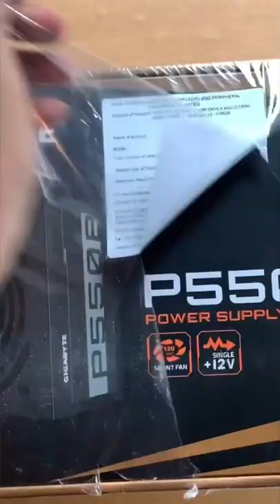My New PC but it’s WHITE! 🤤🤍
Finally i build my secondary pc for causal edit and gaming.

My second pc config :
Motherboard : ASRock B450 Steel Legend
RAM : Adata AX4U32008G16A-DW50 Desktop Ram XPG Spectrix D50 RGB Series 16GB (8GBx2)
Cooler : Deepcool AK620 WH 120mm Dual Fan CPU Air Cooler
keyboard : Gamdias Hermes E3 White Mechanical Gaming Keyboard Red Switch With RGB Backlight
Mouse : Cooler Master MM711 Retro RGB
Cabinet : Ant Esports ICE-4000 RGB (ATX) Mid Tower Cabinet

My Primary PC Config:
Ryzen 3600
Gskill 16gb 3600Mhz Ram
Rtx2060 super
Monitor: LG ips 24inch 60hz monitor.
KB: HyperX Alloy FPS RGB
Mouse: HyperX Pulsefire FPS pro